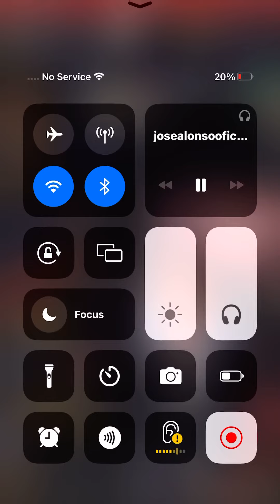October 1, 2024 at 10:12pm. On TikTok . Jose Alonso